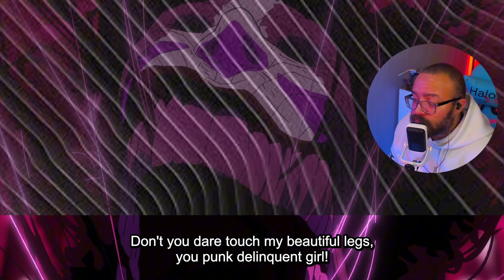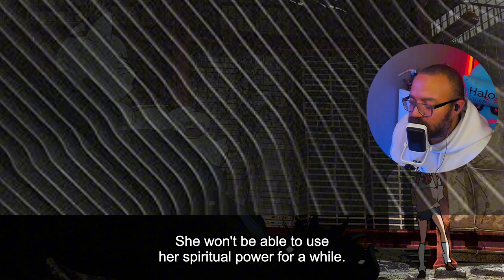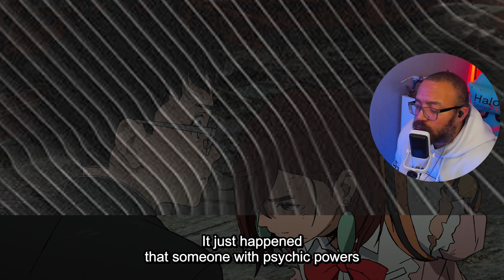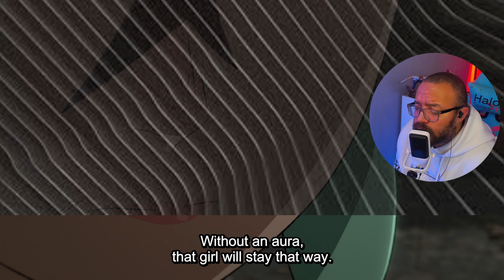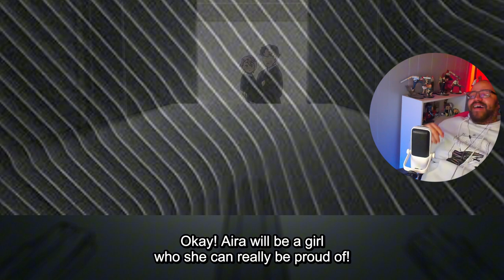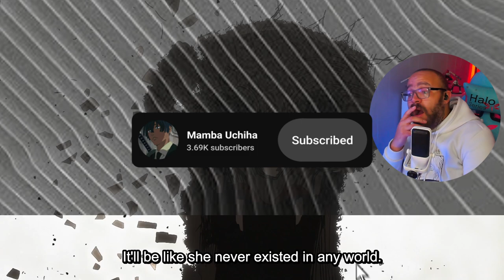This Episode Truly Broke Me 😭| Dan Da Dan Episode 6 Reaction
Victorious against Turbo Granny, Momo and Okarun regain peace. They have gotten closer through the traumatic experience, but they find their relationship to be awkward. That is when Okarun discloses something important to Momo.